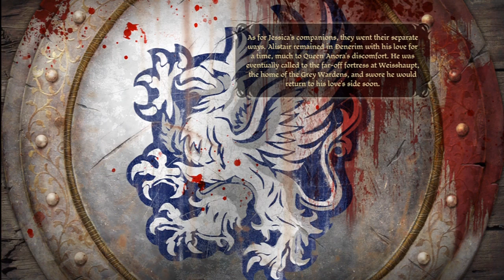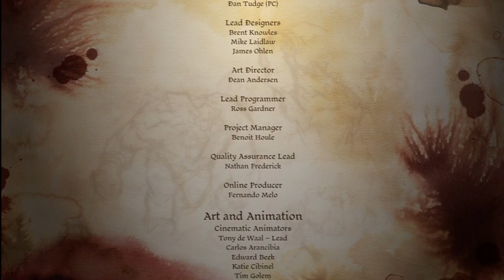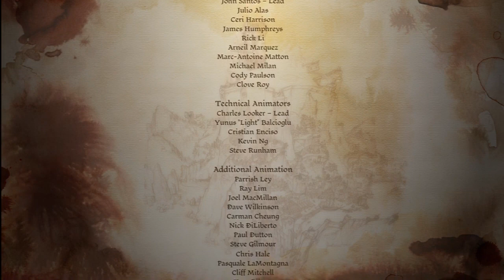Let's Play Dragon Age: Origins: Part 40: The Archdemon and The End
WELL GUYS!!! This was a fun LP and I hope you enjoyed it! It's surreal to be done with it but here we are!!